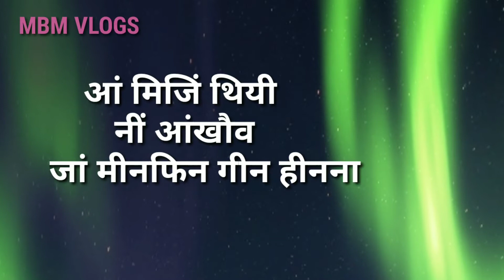Hastainai simang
Raobw gwila agha